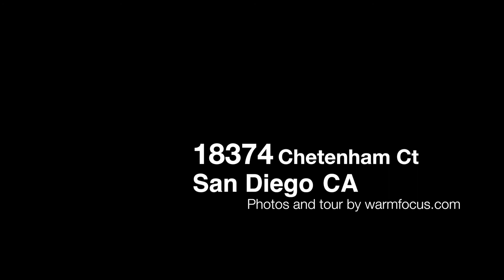18374 Chetenham Ct, San Diego